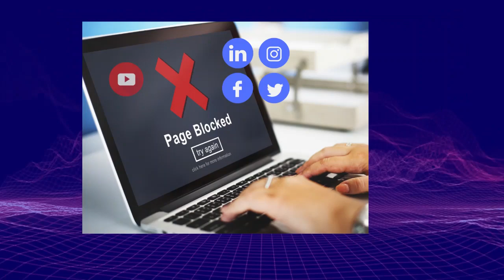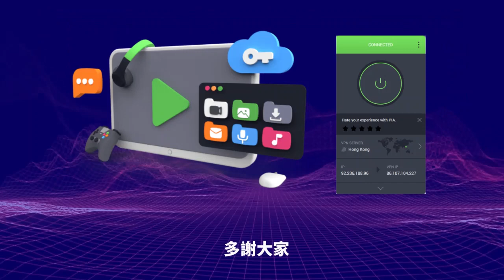1.19【大劉購買呂麗君豪宅內容曝光！ 】藍媒揭露交易細節內容！4000萬全數入德意志銀行還債，呂麗君無法動用分毫！主持: Johnny Fok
1.19【大劉購買呂麗君豪宅內容曝光！ 】藍媒揭露交易細節內容！4000萬全數入德意志銀行還債，呂麗君無法動用分毫！